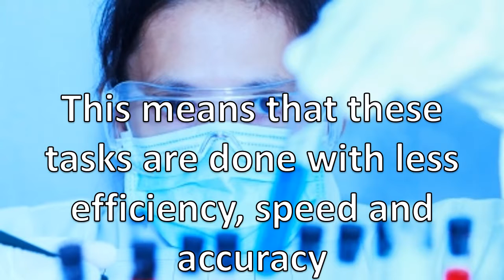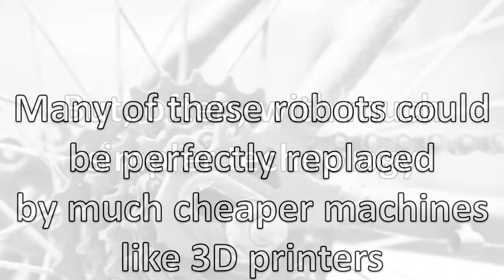Laboratory automation - solution for an old problem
An old problem in laboratory automation is the lack of compatibility between instruments made by different manufacturers. Fortunately, there is an easy solution for this problem: scripting. Save money and increase efficiency in your laboratory with scripting.

Song: Parmafrost by Danosong, obtained in 2014 when still free.

Credits for pictures:
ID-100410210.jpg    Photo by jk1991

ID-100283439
Photo by Photokanok.

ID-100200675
Photo by hyena reality.

ID-10082230
Photo by posterize.

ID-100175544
Photo by Becris.

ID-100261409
Photo by Dr Joseph Valks.

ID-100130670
Photo by Feelart.

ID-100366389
Photo by Sira Anamwong.

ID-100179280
Photo by Stuart Miles.

ID-10069833
ID-10076534
Photo by nokhoog_buchachon

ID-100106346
Photo by dream designs